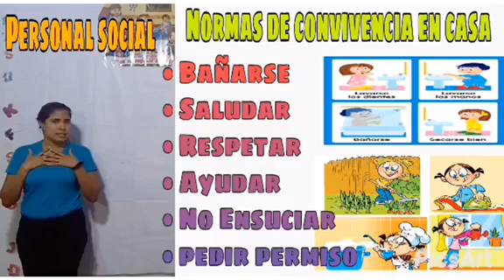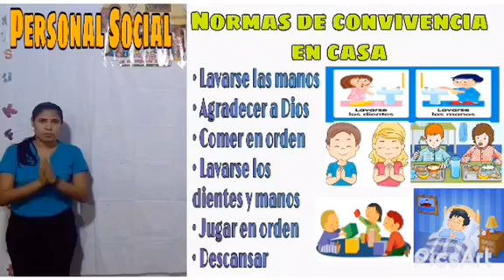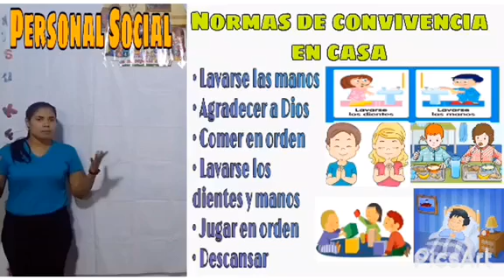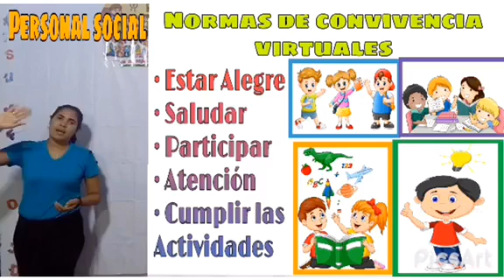30 04 2020 1er Grado C3